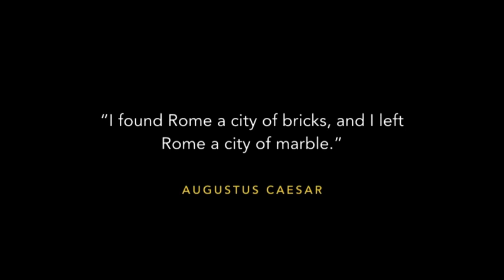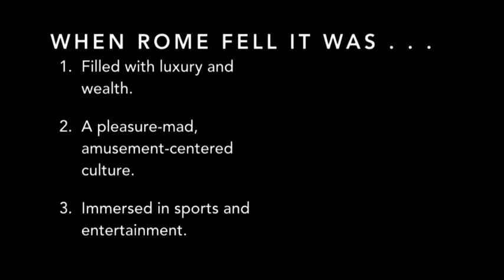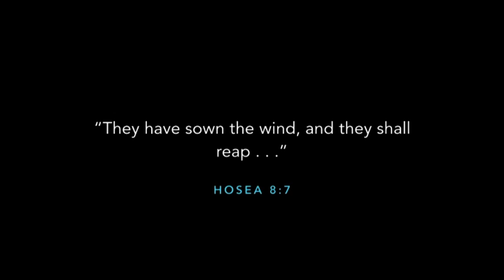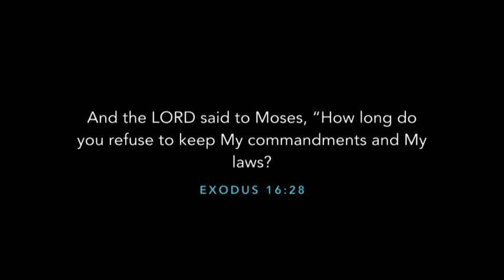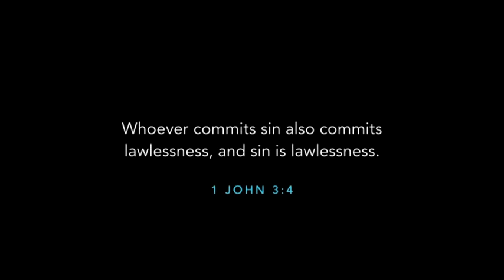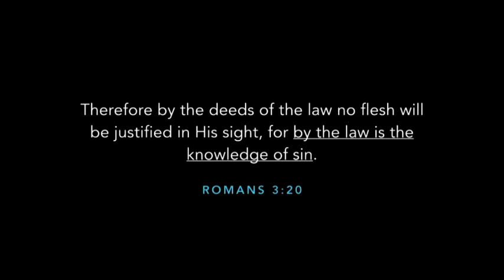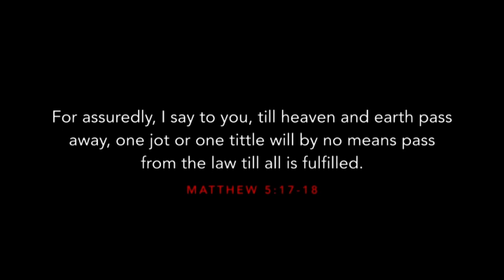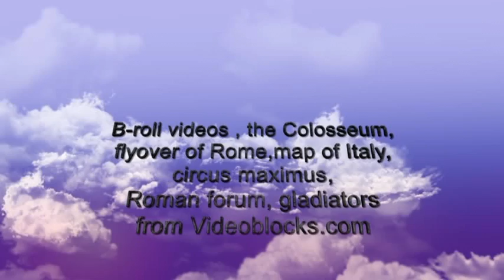Ancient Worlds of The Bible - Part 5 - Pax Romana and Hopes for Peace on Earth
Malcolm Douglas presents Pax Romana and Hopes for Peace on Earth, and The Law.